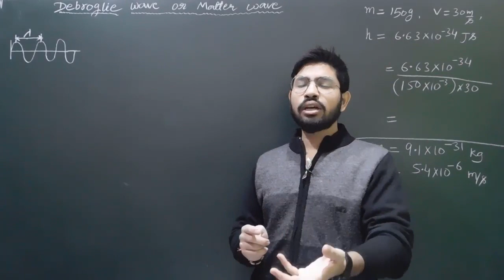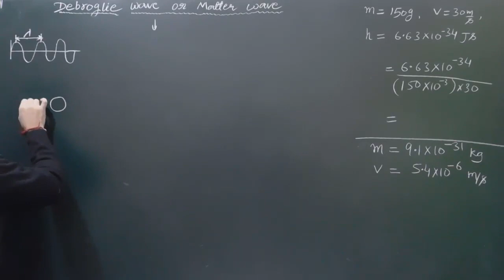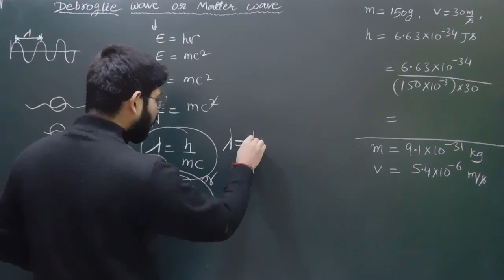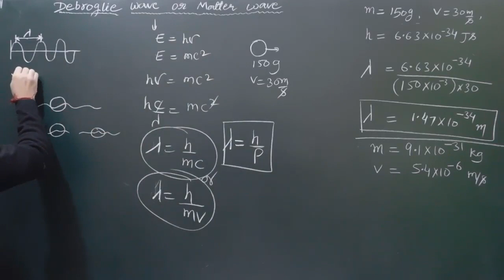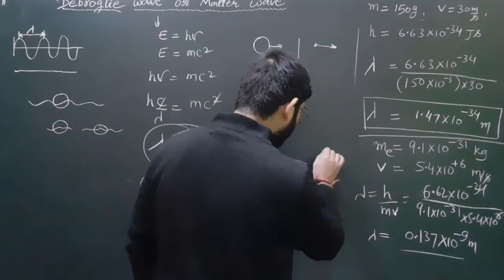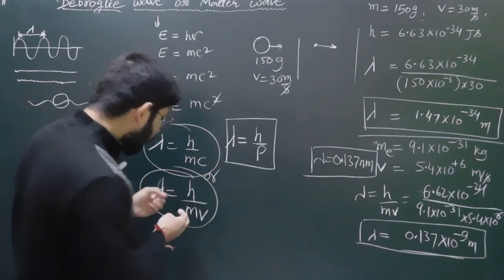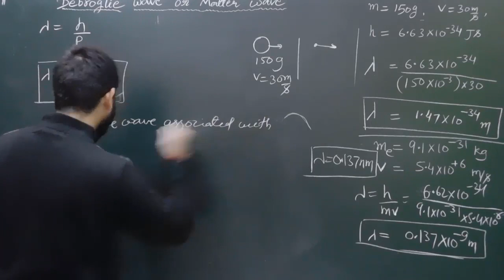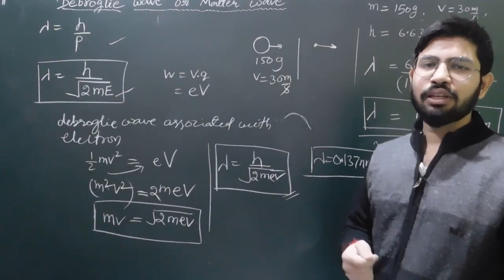Debroglie wave in hindi || Debroglie hypothesis of matter wave|| Abhishek sir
Debroglie hypothesis of matter wave or debroglie wave...Abhishek sahu